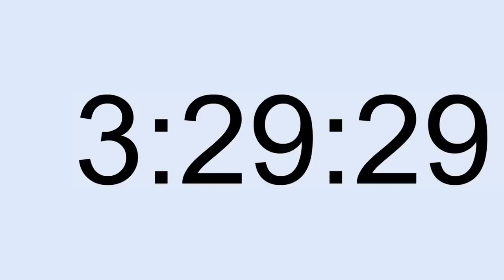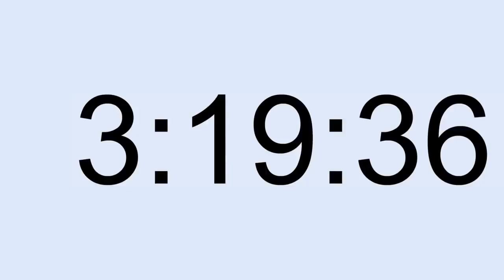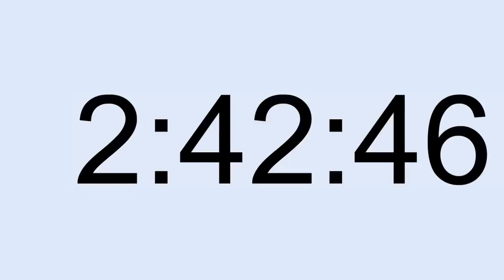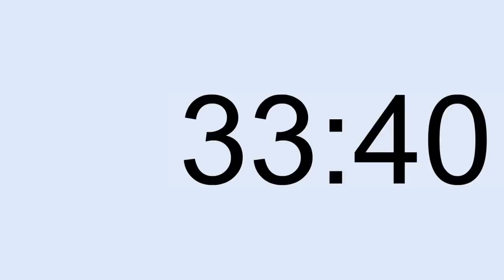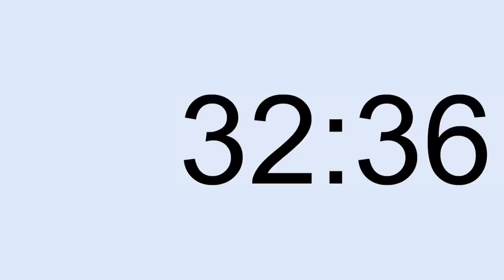10 Saatlik Video